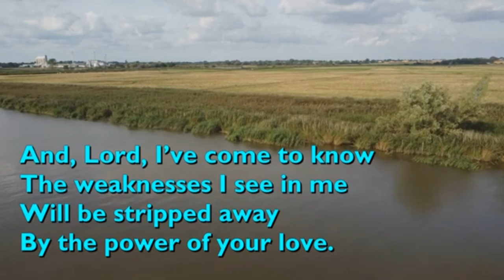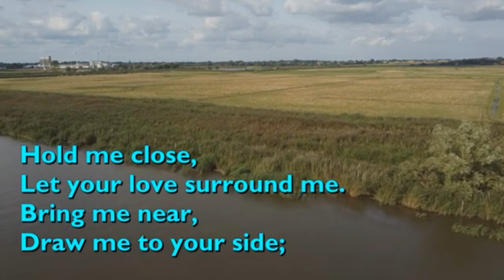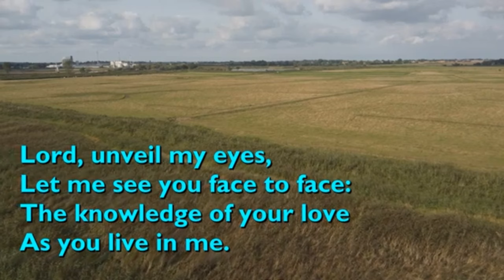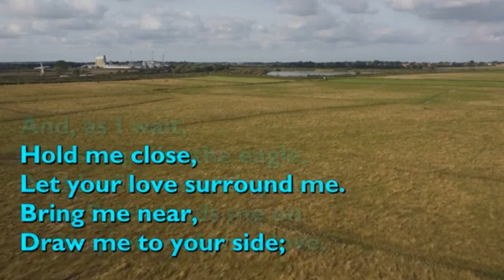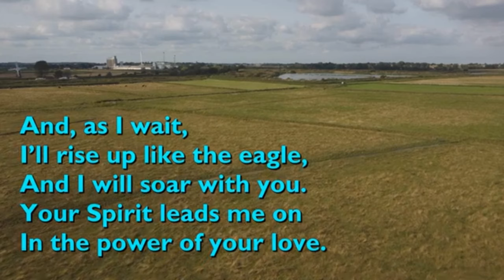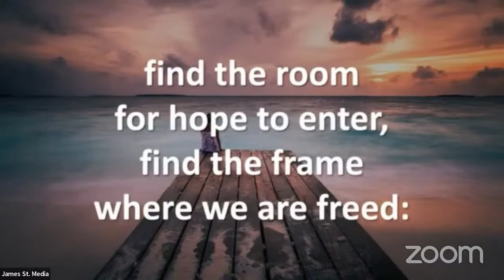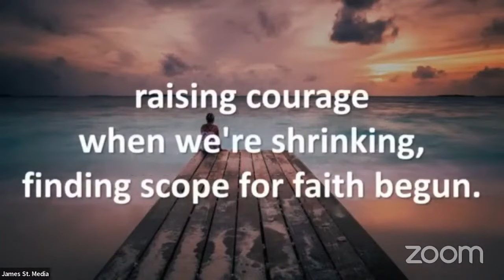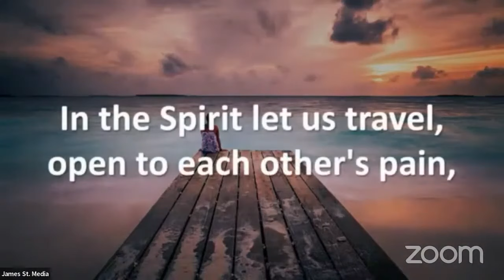Lenten Deeper Life Encounters Series 2024 March 6th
Our Theme for 2024:
The Shaping of a More Effective Church and Engagement in the Mission of God: Exploring 7 Sacred Spaces

Todays Topic:
Cell: being alone with God in personal prayer

Presenter:
Rev. Darryl Barrow